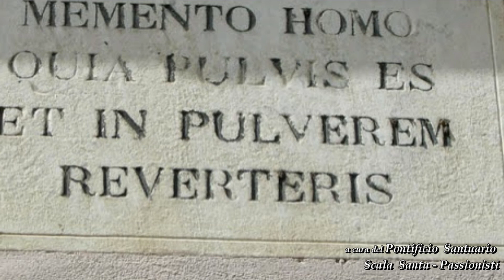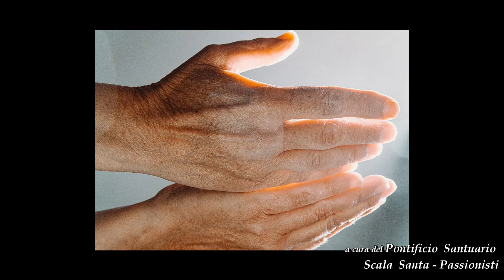Un Dio che "si ferma” nella società della competizione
Autore dei testi: Tomasz Kociuba, Voce: Lorella Giampietro, Adattamento video: Marco Staffolani
a  cura del Pontificio  Santuario Scala  Santa - Passionisti